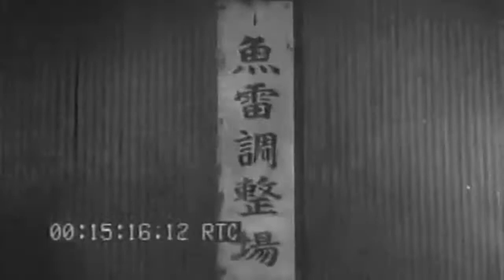雷撃隊出動 "Raigekitai Shutsudô" Japanese 1944 Torpedo Bomber Film 1 Reel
Freely downloadable at the Internet Archive, where I first uploaded it. United States Naval Photographic Center film #2369.  National Archives description "1) MLS Several Japanese single-engine planes taking off from air field at dawn.2) MS AA gun being trained. (Short)3) MLS Various shots of Japanese command post on South Pacific Island being bombed by American planes (simulated).4) MLS Japanese AA guns firing. (Short)5) MS PAN Group of Japanese officers and crew in summer uniform sitting in air raid shelter (silent).6) MLS One man goes out under enemy bombing; pushes burning Japanese fighter plane away from torpedo depot (at dawn).7) MS Various CU"s of same man pushing the wheel of the plane.8) MS Bearded Japanese officer fanning burned patient in small ward room.9) MS Japanese officer in command post, talking bitterly because they don"t have planes to halt the enemy attack.10) MS Several Japanese officers in front of command post watching their planes taking off. VG11) MLS Same; coconut trees in BG. G12) MLS Same wardroom as above; one patient in bed, another wearing bandage on head walking around with crutches; hear air raid siren and go to shelter; people running outside also.13) MLS Several shots of patients being shot with machine gun. G14) HA MLS Several native women being shot with machine gun in open air.15) MLS Completely bomb devastated scene; several torn coconut trees in view." National Archives Identifier: 76426 listed as "Sortie Of a Torpedo Plane."